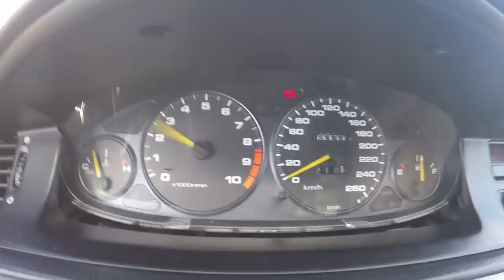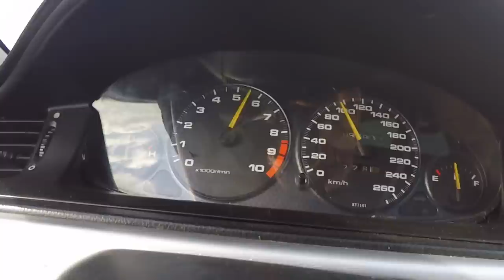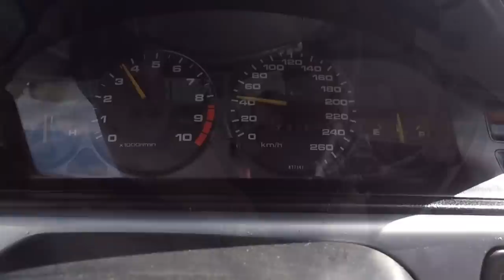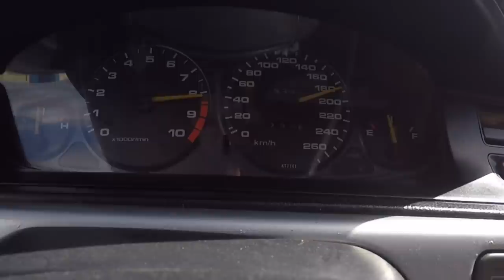245cv B18 Honda Civic VTi EG9 - Portugal Stock and Modified Car Reviews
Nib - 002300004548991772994